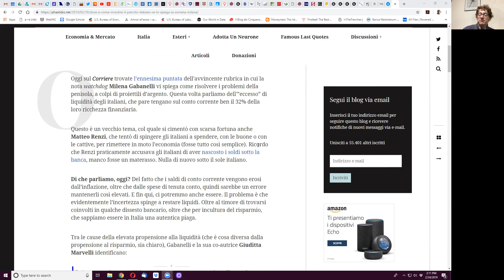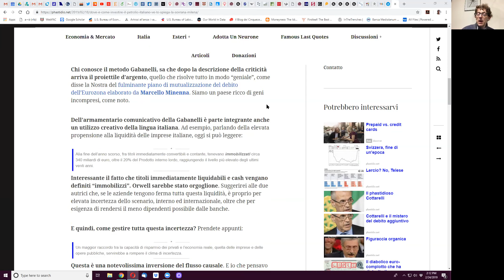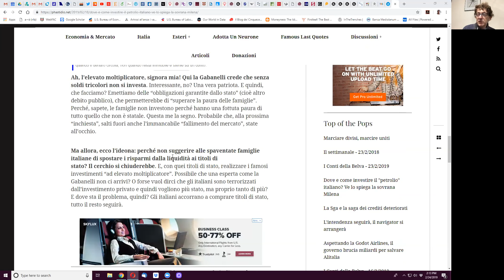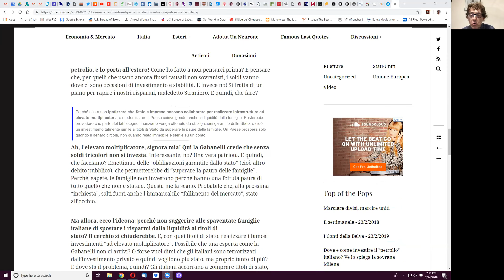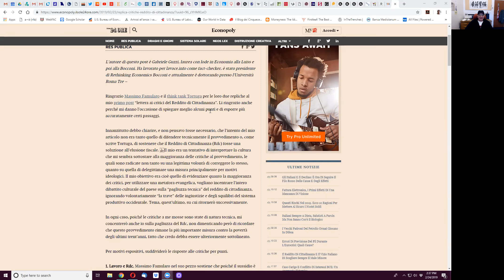L'angolo di Phastidio. Quousque tandem abutere, Milena, patientia nostra?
Dedicata a Milena Gabanelli ed a quella enorme e crescente palude del "giornalismo italiano" che non racconta notizie e fatti ma li inventa, spudoratamente, per descrivere un mondo falso ma funzionale agli obiettivi politici dei propri padroni del momento.